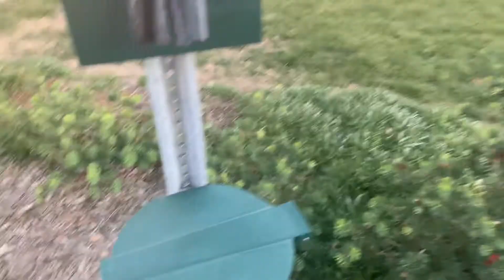Walking COVID-19 to the trash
2020 will go down in history as the year of the Covid 19 pandemic. In this video I am walking out the dogs shit to the trash. The analogy is this dog shit is Covid.